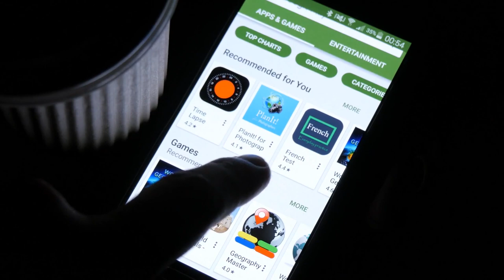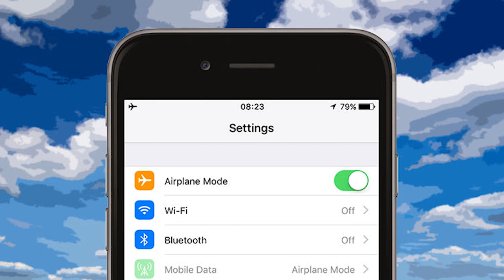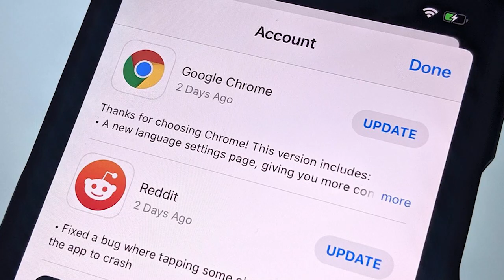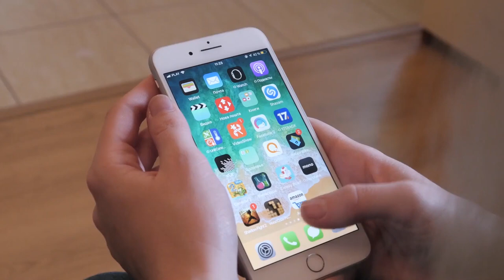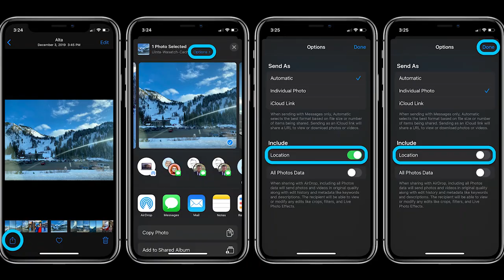17 Ways to Make Your Smartphone Last Longer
17 Ways to Make Your Smartphone Last Longer

Nowadays, mobile phones have become an essential part of our lives. They can pretty much do anything to make our communication easier; However, they are not invincible. So how about I show you some tips that will keep your phone by your side for a longer time?

We all want to keep our phones for a longer time, right? Well, today is your lucky day. In today’s video, we’ll show you 17 important ways to make your smartphone last longer  and  function better

Here’s a summary for today’s tricks, but make sure that you watch the entire video in order to know how, why, and when to use these tricks:

Delete unnecessary apps
Turn on the battery saver mode
Turn on airplane mode
Stop the habit of putting your phone in your pocket
Keep it dry!
Know when to stop with the software updates
Turn off your cellphone every now and then
Don’t keep your phone plugged in after it reaches 100%
Stop overnight charging
Don’t charge your phone on top of flammable surfaces
Don’t use your phone while it charges
Don’t expose your phone to extreme temperatures
Keep it protected
Set up a black wallpaper
Set up a short screen time
Check your screen less often
Turn off your location tracking feature

Make sure that you use at least three or four of these tricks in order to notice the difference.

Are you going to do every single one of these things on the list?  Let us know down in the comments section.

 Check out more useful videos on our channel and always try to be better than your best!

Translated titles:
17 formas de hacer que su teléfono inteligente dure más

17 Möglichkeiten, Ihr Smartphone länger zu halten

17 façons de prolonger la durée de vie de votre smartphone

17 maneiras de fazer seu smartphone durar mais tempo

17 طريقة لجعل هاتفك الذكي يدوم لفترة أطول

使智能手机使用寿命更长的17种方法

17 modi per prolungare la durata del tuo smartphone

スマートフォンを長持ちさせる17の方法

스마트 폰을 오래 사용하는 17 가지 방법

17 способов продлить срок службы вашего смартфона